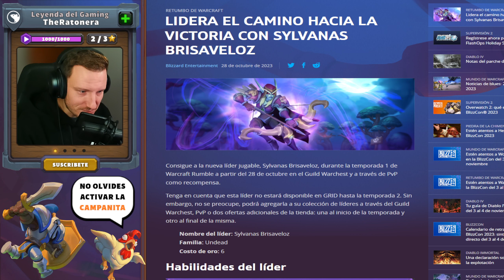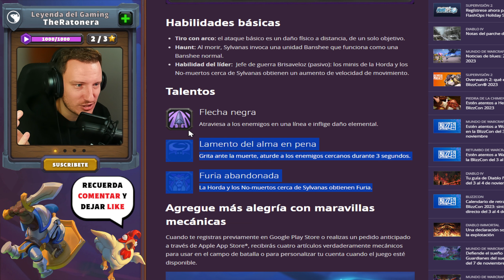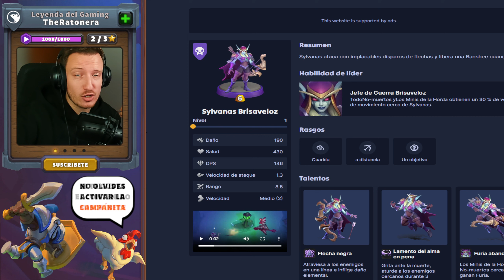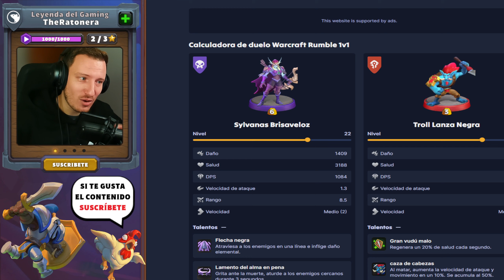NUEVO LIDER - SYLVANAS WINDRUNNER - GAMEPLAY + ESTADÍSTICAS - WARCRAFT RUMBLE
¡Hola ratas, ratones, oledores de queso y otakus en general!

Vemos en profundidad al NUEVO LIDER de los NO-MUERTOS, SYLVANAS WINDRUNNER, analizamos en profundidad las estadísticas y el gameplay.

Estoy en directo en la plataforma morada subiendo la cuenta MAIN, podéis venir a saludarme en: